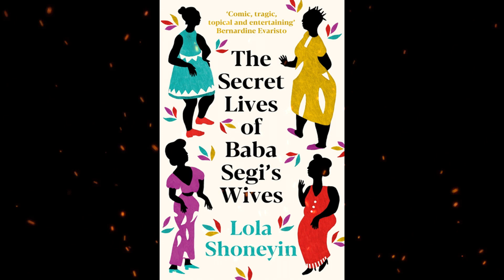Plot summary, “The Secret Lives of Baba Segi's Wives” by Lola Shoneyin in 6 Minutes - Book Review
Title: The Secret Lives of Baba Segi's Wives
Author: Lola Shoneyin
Year of Publication: 2010

"The Secret Lives of Baba Segi's Wives" is a captivating novel written by Lola Shoneyin. Published in 2010, this thought-provoking book offers a glimpse into the lives of Baba Segi and his four wives, exploring themes of love, betrayal, and the complexities of family dynamics.
Set in modern-day Nigeria, the story revolves around the polygamous household of Baba Segi, a wealthy businessman. Each of his wives has a unique personality, and the narrative delves into their individual struggles, desires, and secrets.
Lola Shoneyin skillfully weaves together the voices of the four wives, unveiling their hidden stories and intricate relationships. As the layers of their lives are gradually revealed, readers are drawn into a world of conflicting emotions, cultural expectations, and societal pressures.
Through her vivid and evocative prose, Shoneyin explores the power dynamics within the household, the dynamics of gender and marriage, and the consequences of secrets and lies. The book also addresses themes such as fertility, tradition, and the impact of societal norms on women's lives.
"The Secret Lives of Baba Segi's Wives" is both a compelling family drama and a social commentary, offering a nuanced portrayal of the complexities of Nigerian society. It challenges stereotypes and illuminates the multifaceted experiences of women within a patriarchal system.
Shoneyin's storytelling is rich with vibrant characters, sharp dialogue, and a keen eye for detail. The book seamlessly blends humor and tragedy, capturing the joys, sorrows, and struggles of its characters with empathy and authenticity.
"The Secret Lives of Baba Segi's Wives" has garnered critical acclaim for its engaging narrative, its exploration of cultural themes, and its compelling characters. It appeals to readers who appreciate stories that delve into complex relationships, cultural traditions, and the human capacity for resilience.
This novel stands as a testament to Lola Shoneyin's talent for crafting thought-provoking narratives that challenge societal norms and shed light on the diverse experiences of women. "The Secret Lives of Baba Segi's Wives" is a captivating and insightful read that offers a fresh perspective on marriage, identity, and the pursuit of personal happiness.